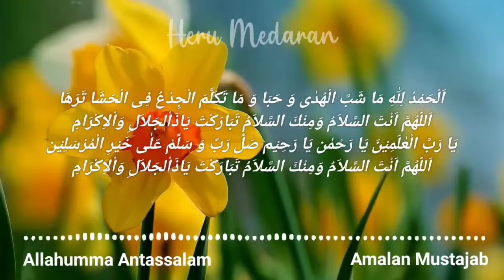SHOLAWAT UNTUK IBU HAMIL I SHOLAWAT AGAR CEPAT MELAHIRKAN I ANTASSALAM (COVER FITRIANI)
SHOLAWAT UNTUK IBU HAMIL I SHOLAWAT AGAR CEPAT MELAHIRKAN l ANTASSALAM  (COVER FITRIANI)